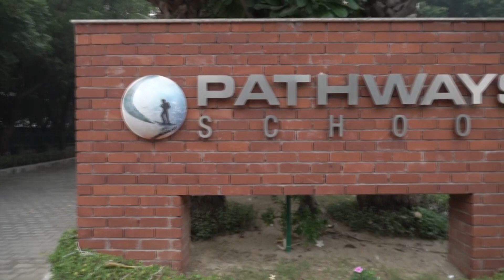PSN Secondary Founders Day - The Little Mermaid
Reflecting on the extraordinary night that was our Secondary Founders Day production of 'The Little Mermaid' by the talented students of Pathways School Noida. The amphitheatre was awash with awe as our students transported us to an enchanting underwater realm. From breathtaking performances to dazzling set designs, every detail was a testament to the dedication and creativity of our young artists.

As the curtains gracefully fell, the echoes of applause lingered in the air, a resounding appreciation for the months of hard work and passion poured into bringing this magical tale to life. The energy was infectious, and the audience was swept away in a tide of emotions, laughter, and pure joy.

Congratulations to everyone who contributed to the success of this spectacular event – our talented cast, dedicated crew, supportive parents, and incredible audience. Together, we created a memory that will be cherished for years to come. Here's to the magic of 'The Little Mermaid' and the timeless spirit of creativity at Pathways School Noida! 🧜‍♀️🌟